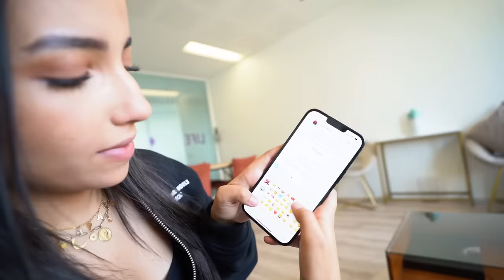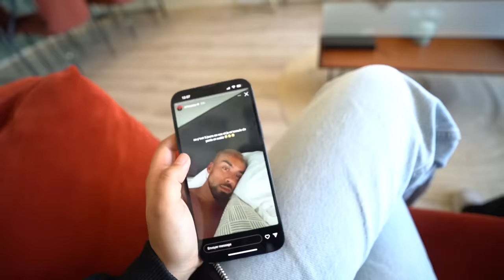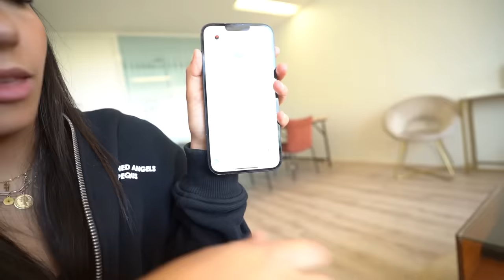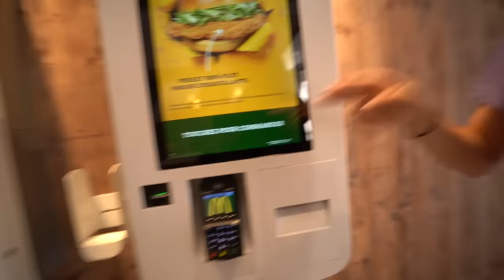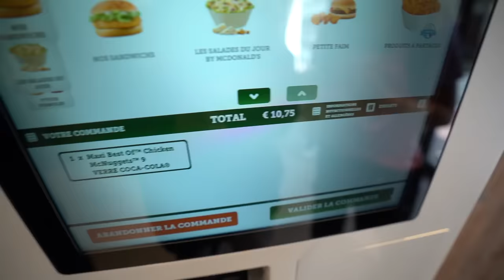JE DIS OUI à TOUT à COSSI ! (ça tourne VRAIMENT MAL)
🎥 Nouvelle vidéo : JE DIS OUI à TOUT à COSSI ! (ça tourne VRAIMENT MAL) Après avoir réalisé avec mon ancienne stagiaire la vidéo où on testait les aliments français ; Aujourd'hui  @Cossiyt   (mon ancienne stagiaire mais aussi youtubeuse) contrôle ma vie...😂
🚨 spoiler : elle s'est faite voler son téléphone en pleine vidéo...

Rdv ici tout les mercredi & dimanche à 14H15. (sauf si j'ai une galère)